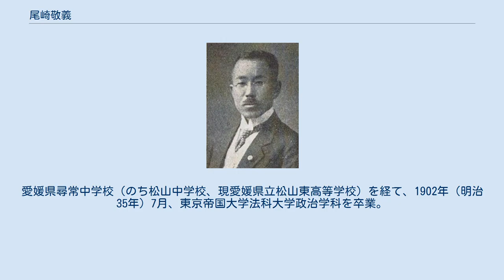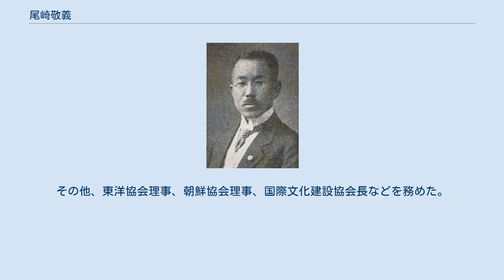尾崎敬義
尾崎敬義 尾崎 敬義（おざき ひろよし、1877年（明治10年）7月2日 ‐ 1965年（昭和40年）9月19日） は、日本の実業家、政治家。
衆議院議員。
 愛媛県温泉郡松山（現松山市）で愛媛県士族・尾崎敬正の長男として生まれた。
年少のころは文学者を志していた。
愛媛県尋常中学校（のち松山中学校、現愛媛県立松山東高等学校）を経て、1902年（明治35年）7月、東京帝国大学法科大学政治学科を卒業。
さらに同大学院で経済学、財政学を研究した。
官界を志望していたが実業界に転じた。
 三井銀行に入行し、調査課長、部長を歴任。
中日実業設立の際に三井銀行から出向して専務取締役に就任。
その他、中日銀行取締役、東洋拓殖理事、朝鮮鉄道監事を務めた。
 1917年（大正6年）4月の第13回衆議院議員総選挙に松山の実業界の応援を受けて松山市部選挙区から出馬し、中立の立場であったが立憲政友会からの支援も受けて当選した。
次の第14回総選挙では多くの支援を受けて当選が予想されたが押川方義に敗れて落選し、正交倶楽部に所属して衆議院議員を1期務めた。
 その後実業界に復帰し、北九州炭鉱取締役社長、東日本チタン工業取締役社長、北海道鉄鉱取締役会長、熱海国際観光取締役会長などを歴任。
その他、東洋協会理事、朝鮮協会理事、国際文化建設協会長などを務めた。